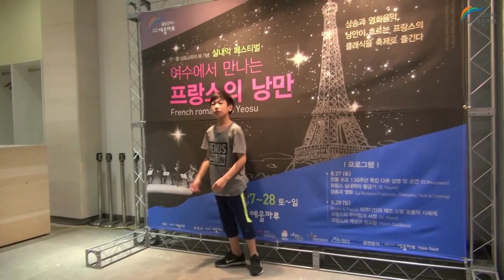여수에서 만나는 프랑스의 낭만 외부 부스 스케치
2016년 8월 27일~28일
예울마루 최초 실내악 페스티벌
'여수에서 만나는 프랑스의 낭만'
외부행사 부스 스케치 영상